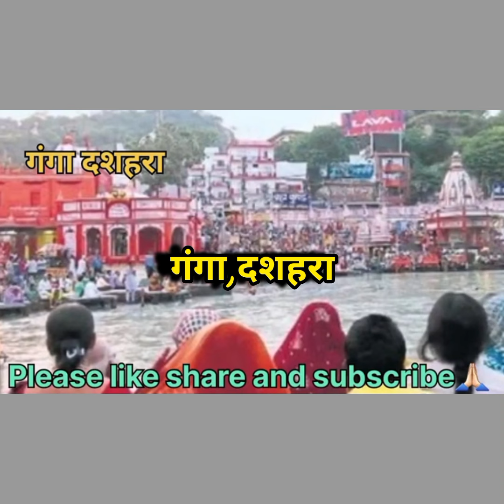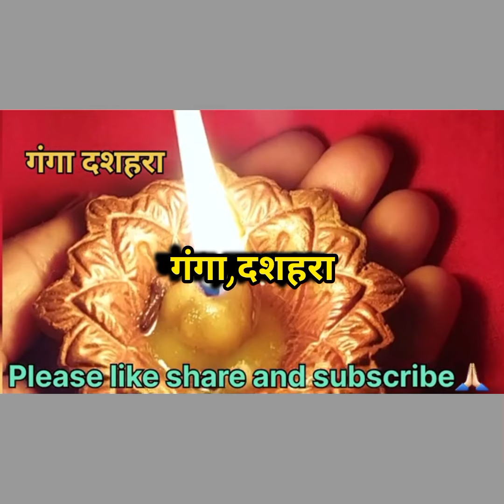#16 जून जेष्ठ#गंगा दशहरा 10 पापों से मुक्ति के लिए#शिवलिंग पर जल,2🪔का उपाय#धन नौकरी योग#bhajan#shiv